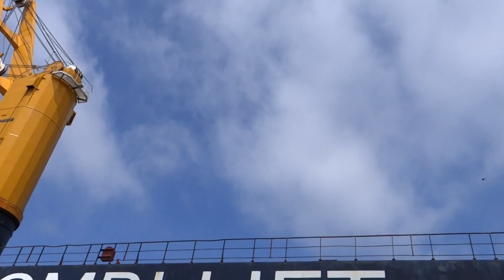SNTF : débarquement des 060DT '' PORT D'ALGER '' HD1080